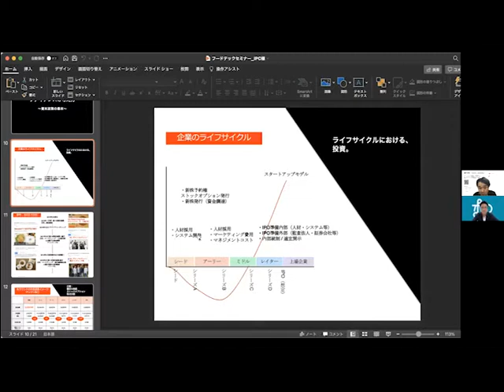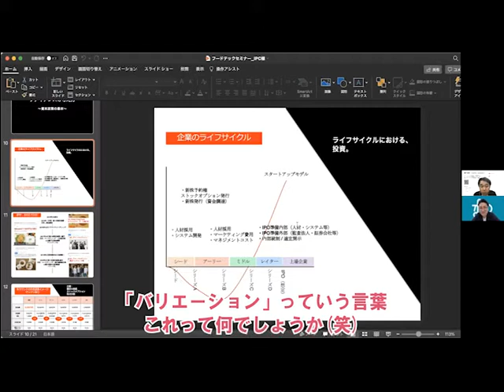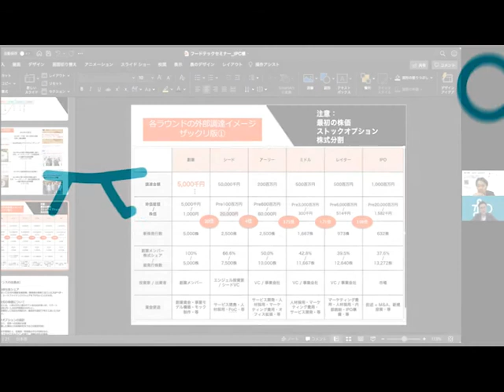ベンチャーキャピタルの投資のロジックをやさしく学ぶ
■招待講師（上の人）
パートナーオブスターズ株式会社　代表取締役
星野 善宣（ほしの よしのぶ）
参考：パートナーオブスターズ

■講師（下の人）：堀口智之　プロフィール

　✨ 数字に強くなりたいすべての人へ✨

「数字が苦手でコンプレックスがある…」
「計算や数字に強くなりたい。」
「データのセンスを磨きたい…」

LINEに登録するだけで…
講師の堀口が無料でアドバイスします！

✅登録後、たった15秒で終わる質問に回答するだけで
 　以下の資料を無料でダウンロードできます！
▶️瞬時に解決！すぐに役立つ65種類の計算テクニック
▶️数字と仲良くなる29のシーン別計算活用術
▶️計算の基礎力が身につく！百マス計算演習問題集
⇒　他にも無料で視聴・ダウンロードできる資料や動画をご用意しています！

✅講師：堀口智之　ってだれ？

✅各種SNSで学びにつながる最新情報をGET!

✅お仕事・コラボのご依頼など
和から株式会社問い合わせフォームよりお願いします。